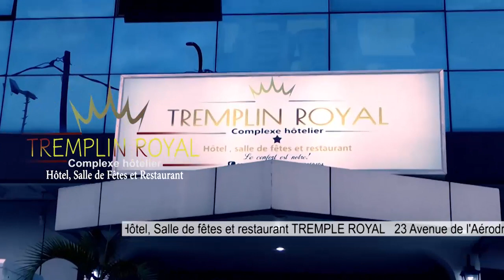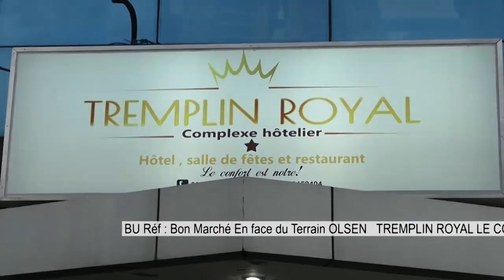🔴Me BOSEMBE PLEURE THETHE KABWE,TAUX DE LA MORTALITÉ,A LA PRESIDENCE AVEC FATSHI FAIT PEUR😨?